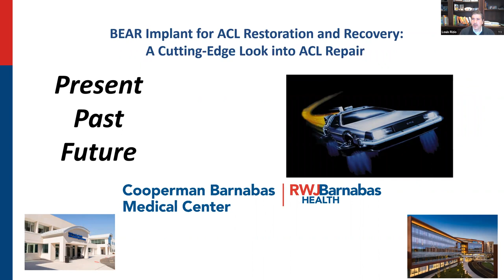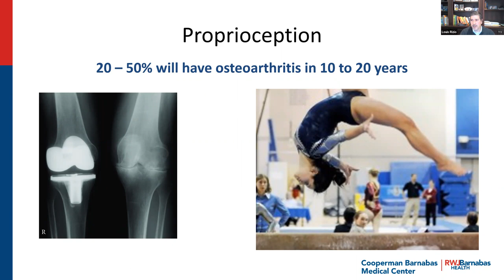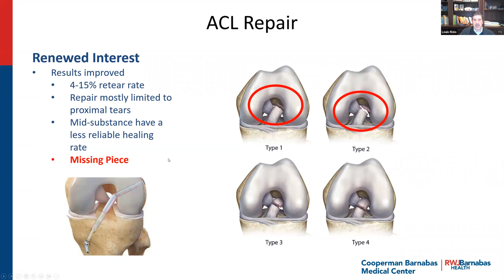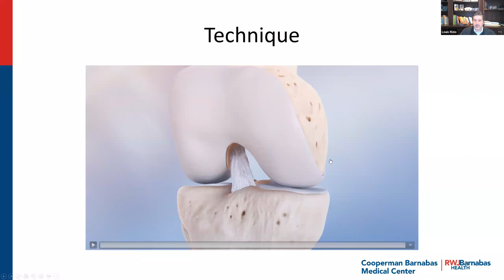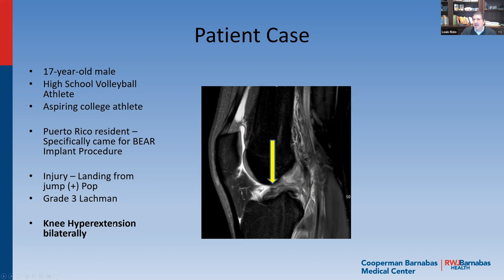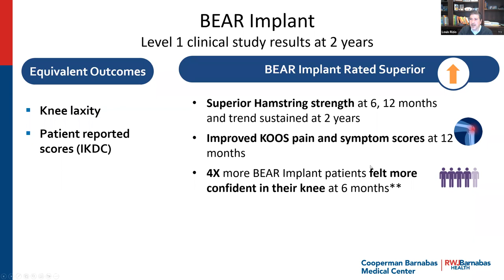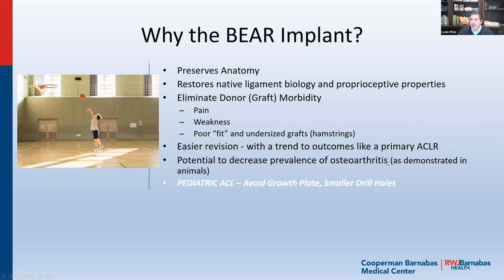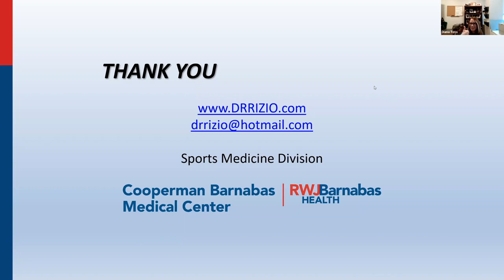BEAR Implant: A cutting edge look into ACL Repiar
Dr. Rizio presents scientific information regarding the latest advances in the management of ACL (anterior cruciate ligament) tears. The BEAR implant ACL repair procedure is highlighted. ACL repair has seen a renewed interest in the last 10 years and the BEAR implant is the latest advance enhancing the healing a torn ACL. The device is a collagen implant that is bioabsorbable and provides a scaffold and growth factors sutured to the ligament during surgery. The BEAR implant resorts over time while guiding the torn ligament towards healing.

Dr. Rizio is a Orthopaedic surgeon and sports medicine expert. He was the first in the NYC metropolitan area to bring the BEAR technology to his patients. The procedure has been performed on pediatric and adult patients with a torn ACL. Dr. Rizio is particularly excited about using the implant in young athletes who sustain pediatric sports injuries. Dr. Rizio treats adult and pediatric sports injuries. He is a team physician for college and high school athletes and has experience treating professional athletes as well.